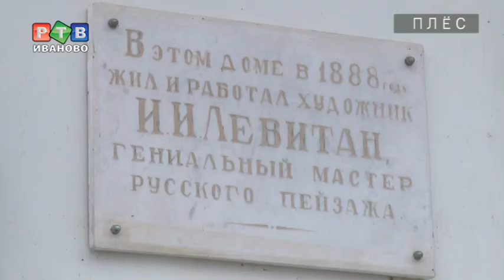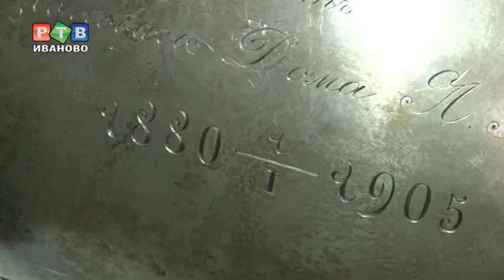Культурный слой. Выпуск второй.(15.04.2017)